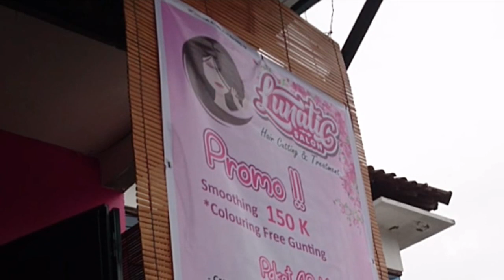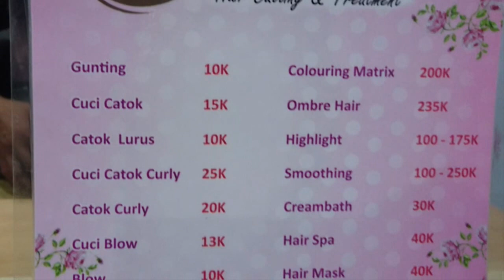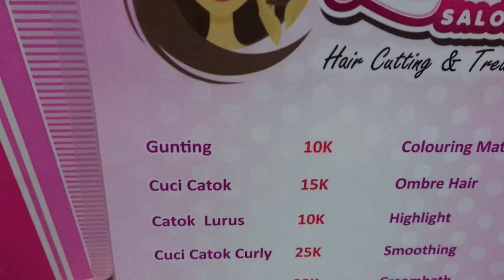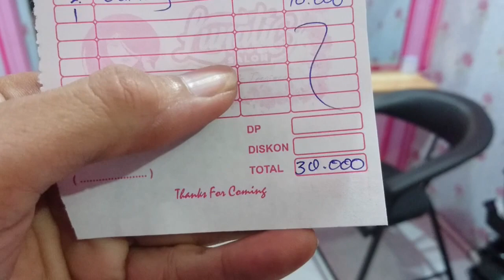Unboxing Lunatic | VLOG #11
Vlog aktivitas harian ya gaes, sorry gakda Drone atau RC dalam video ini, selain cerita saya mengunjungi teman; dua kakak beradik yang cantik2, gaes; yang baru membuka usaha Salon nya.

---oOo---